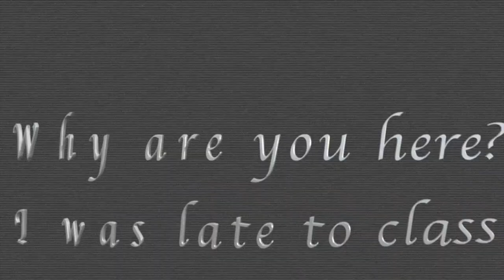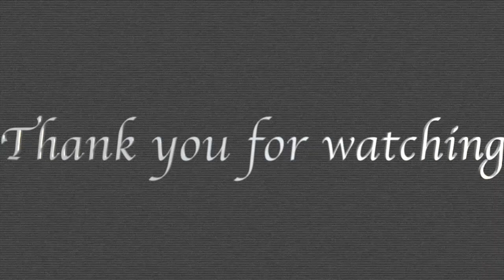NHTV Broadcast 5/2/23